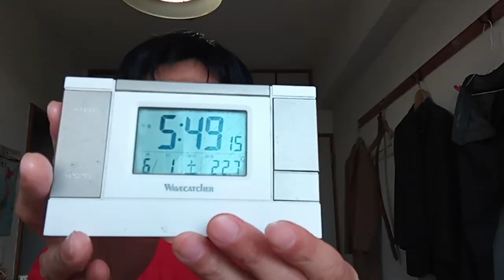KVID2914、徳仁様や文仁様や佳子様や国会議員の方達や各都道府県知事市長の人達へ。木は勝手に生えて来ます。余計な公務が多いのと公務が消えている物がかなり有る様です。こんな国は無理が有り過ぎます。